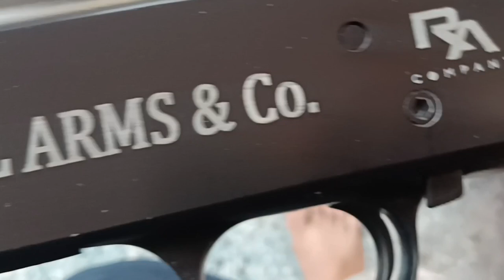Inner Wall Of Indian Made 12 Gauge Pump Action Shotgun's Barrel | 12 Bore👍👍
Inner wall of 12 gauge pump action Shotgun
12 bore pump action shotgun
Hard chrome or normal chrome of 12 gauge pump action shotgun
EN19 GERMAN STEEL BARREL

Is 12 bore pump-action gun legal in India?
What is the barrel length of a pump-action shotgun?
What's the difference between double barrel and pump-action?
What is the range of a 12 bore pump-action gun?
12 bore pump action shotgun price
12 bore pump action shotgun price in Punjab
12 Bore pump action gun data
Pump action shotgun 12 Bore
What is the range of a pump action shotgun?
What is the range of 12 bore rifle?
What is pump action in gun?